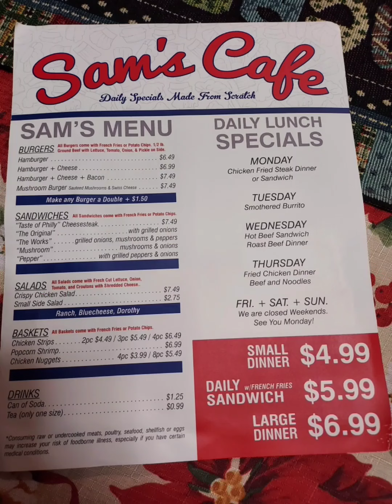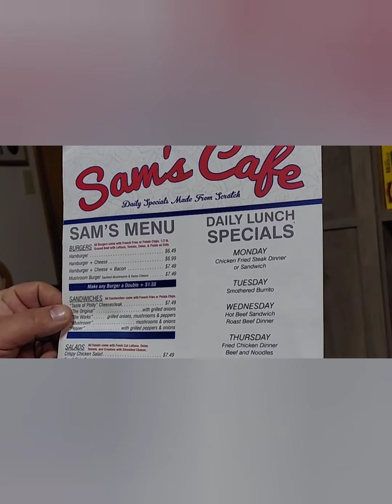Sam's Cafe review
Ryan rates restaurant burritos.  Will it be Rad or Bad?